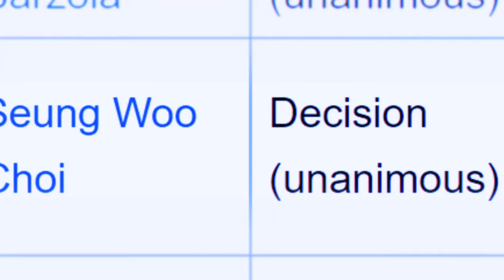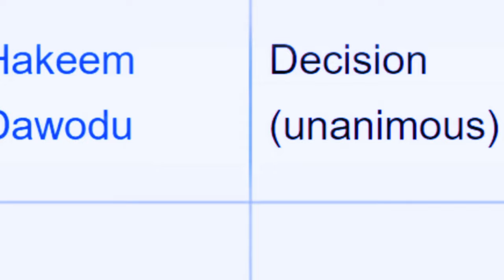MOVSAR EVLOEV WILL DESTROY ILLIA TOPURIA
The Unstoppable Rise of Movsar Evloev: From Small Town to UFC Stardom

Join us as we dive deep into the incredible journey of Movsar Evloev, a fighter whose story transcends the boundaries of the mixed martial arts (MMA) world. Born in a humble town with big dreams and a passion for combat sports, Evloev's path to UFC stardom is nothing short of remarkable. Despite facing financial hardships and limited resources, his unyielding determination and relentless work ethic catapulted him from a makeshift gym to the prestigious octagon of the UFC.

In this video, we explore the key moments that have defined Evloev's career—from his early days of informal training with friends to becoming an undefeated sensation in the UFC. Witness the dedication and resilience that have shaped him into not just an elite fighter, but a role model for aspiring athletes everywhere. Evloev's journey is a testament to the power of perseverance, proving that with hard work and a steadfast spirit, even the loftiest dreams can be achieved.

But Evloev's impact goes beyond his fight record. Off the mat, he's a champion for the community, giving back and inspiring the next generation to rise above their circumstances. As we trace Evloev's steps towards his ultimate goal of UFC championship glory, discover the valuable lessons his story offers to anyone chasing their dreams.

Don't miss the inspiring tale of Movsar Evloev—a fighter who defies odds, breaks barriers, and continues to write his legacy in the world of MMA.